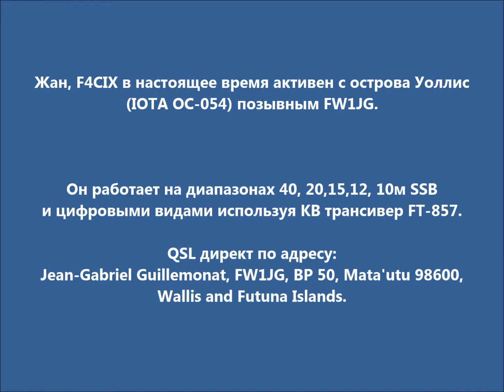FW1JG Остров Уоллис. С сайта dxnews.com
Жан, F4CIX в настоящее время активен с острова Уоллис (IOTA OC-054) позывным FW1JG.